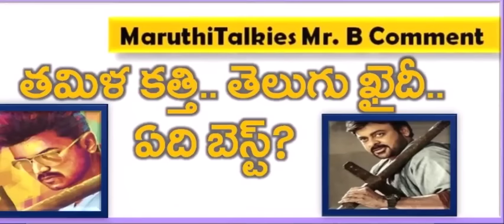Chiranjeevi Khaidi No 150 Vs Vijay Kaththi Which Is the Best Movie? | Maruthi Talkies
Chiranjeevi Khaidi No 150 Vs Vijay Kaththi Which Is the Best Movie?. Check out the full details by watching this video on Maruthi Talkies.

Happy Watching !